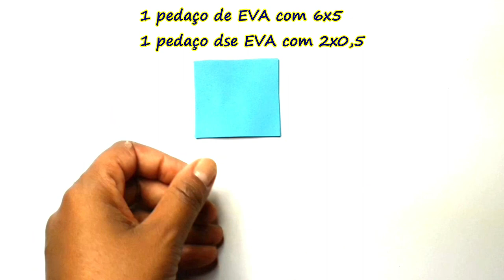Como fazer MINI LAÇO de EVA - Laço de eva ♥ Hellen Chagas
Como fazer Mini Laço de EVA - Laço de EVA

❤ Gostou? CURTA

MATERIAIS:
- EVA
- Tesoura